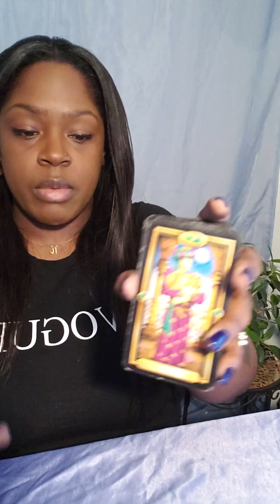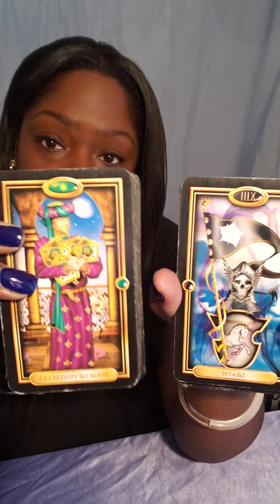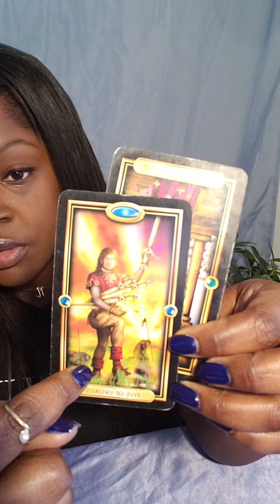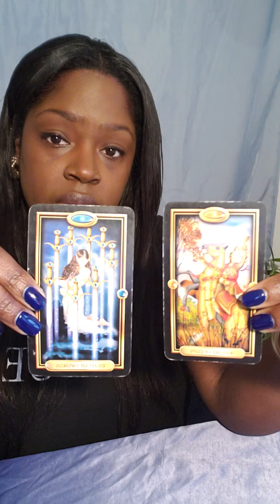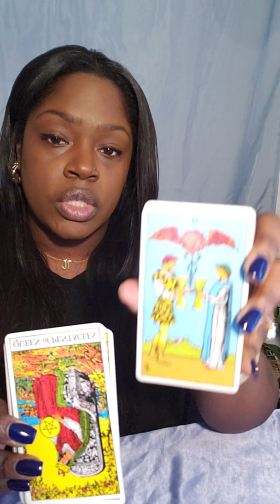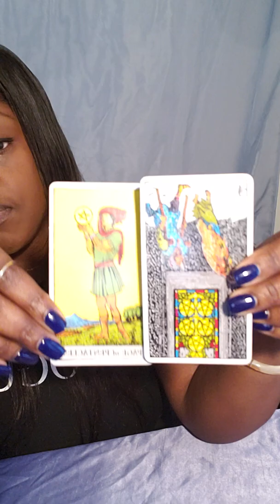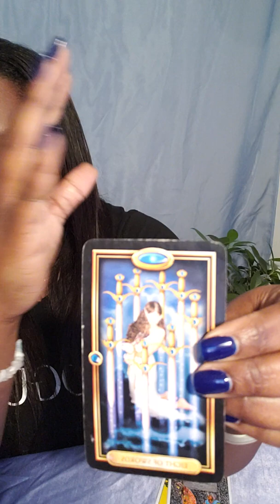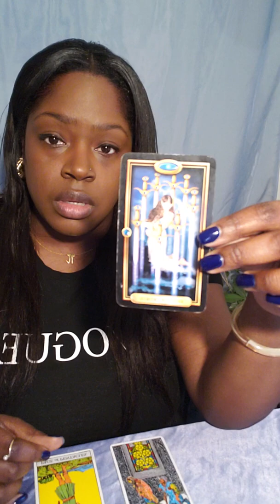🌳 TAURUS CAPRICORN VIRGO "He Who Holds The Pentacles" 💰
Earth Signs Weekly General Reading